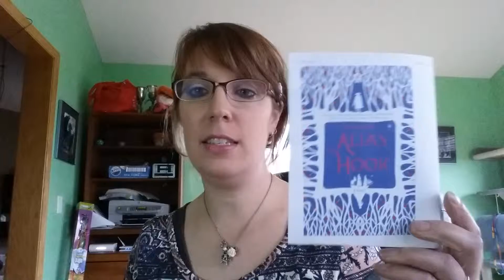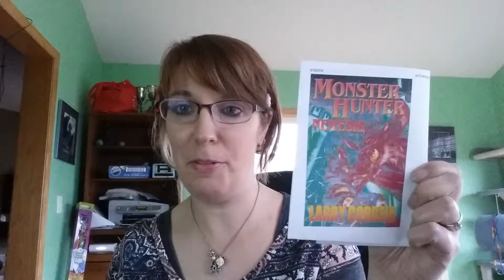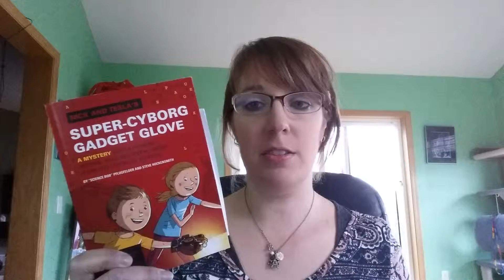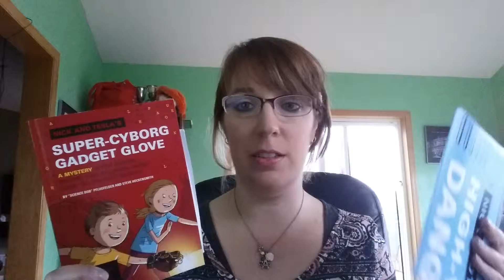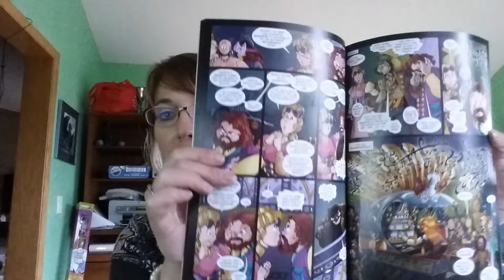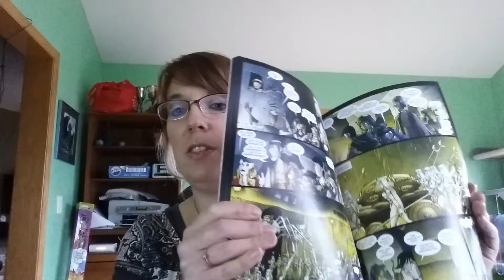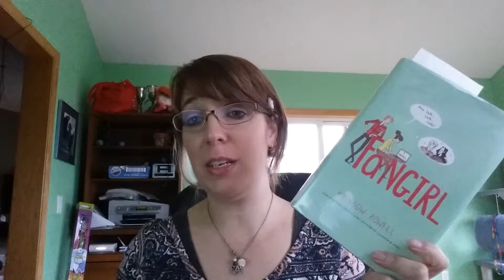Stacking the Shelves and Mailbox Monday - 5/16/14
Book haul for week preceding 5/16/14.  Full post can be seen at Hiddeninpages.com